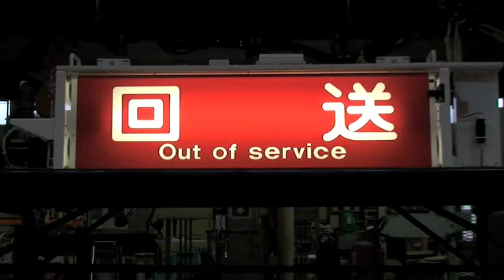【神戸市交通局】B-FREE交通フェスティバル／方向幕操作体験（081103）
神戸市交通局の鉄道の日イベント、B-FREE交通フェスティバルin名谷車両基地において行われた方向幕操作体験の様子です。

Kobe-City Subway; Kobe Municipal Transportation Bureau
Myodani
Kobe City Hyogo Pref. Japan